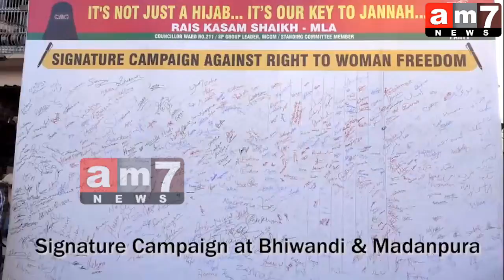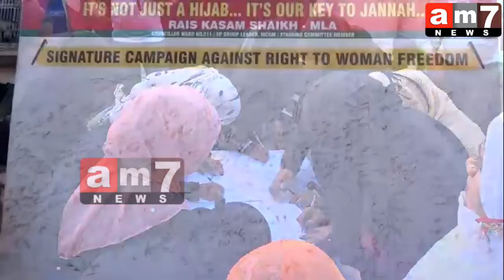!! Bhiwandi Samajvadi Party MLA Rais Shaikh Ne Hijab Ko lekar Kya Kaha !!!!